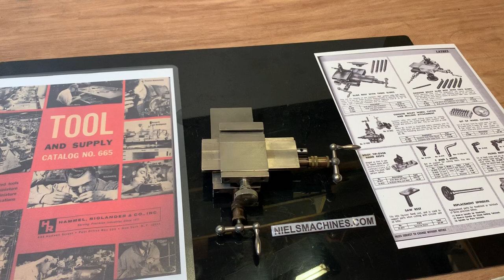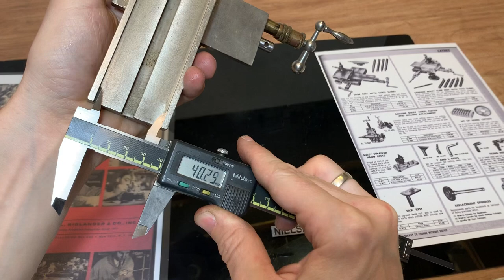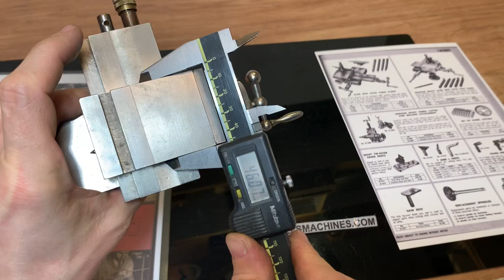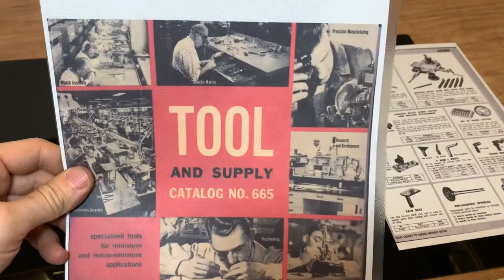Special HR Hammel Slide Rest with Three Slides